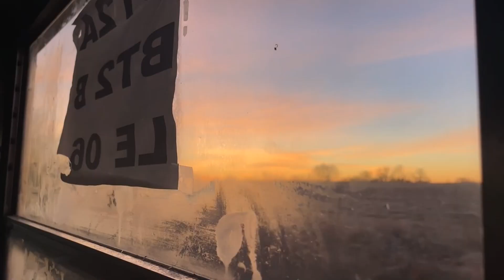Bulldog TV Music Videos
Real Love Baby - Father John Misty